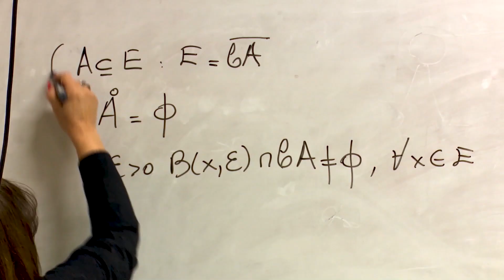Escuelas en contexto de ruralidad: Características en la Provincia de La Pampa